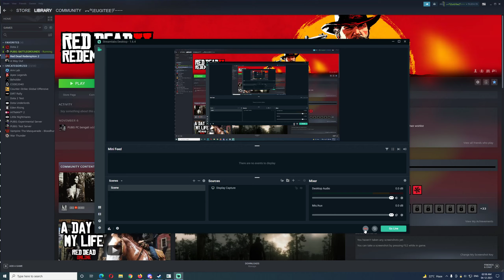2021-12-04 Vikendi SQUAD TPP Chicken Dinner - PUBG PC Replay Highlights